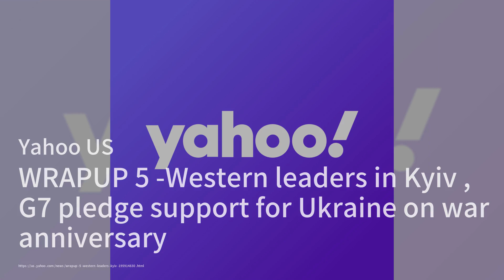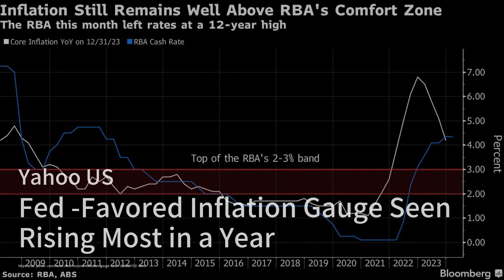中国团队利用青藏高原望远镜测试光速的恒定性；在人工智能军备竞赛中，美国和中国将坐下来应对改变世界的风险；债券市场涌现出大量用于资助并购交易的交易：中國簡報20240225